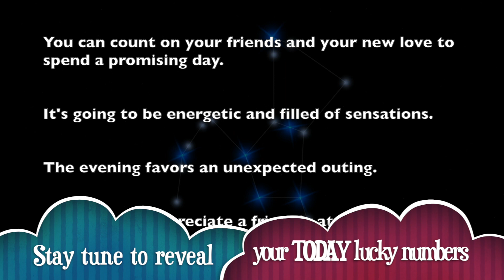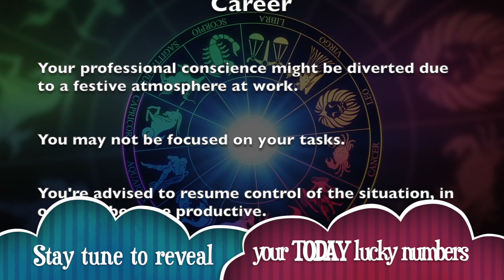Wednesday, August 14, 2019 : Aquarius is on a lucky run || Today's Horoscope